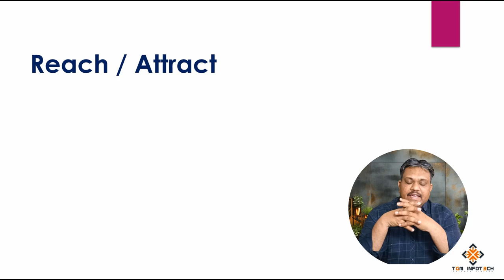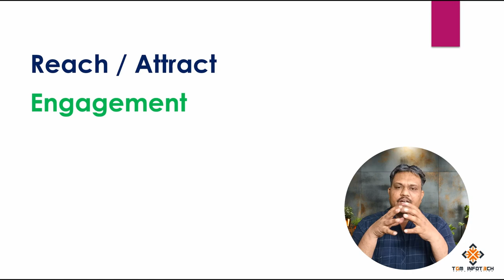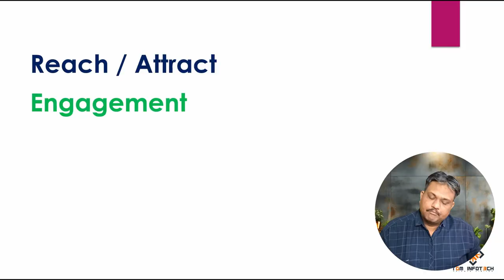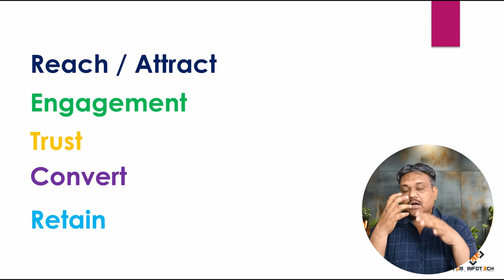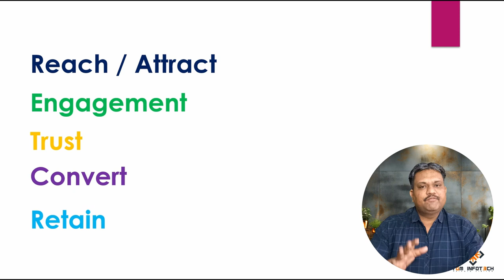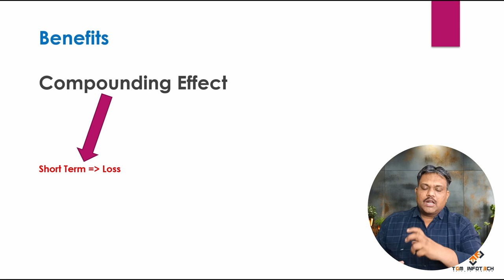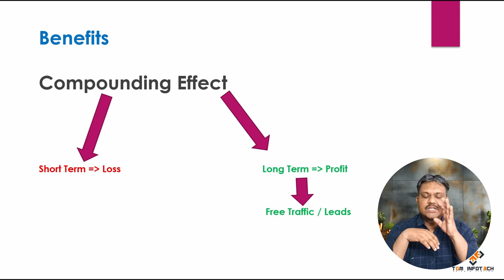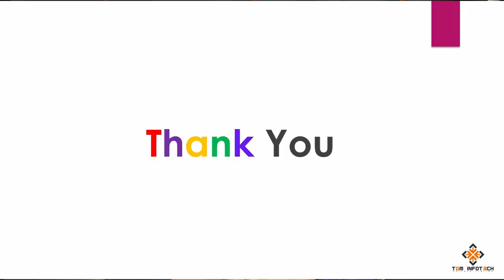5 Benefits of Content Marketing in 2024 | How to do content marketing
5 Benefits of Content Marketing in 2024 | Content Marketing | How to do content marketing

In this comprehensive video, we'll explore the top five benefits that content marketing can bring to your organization, empowering you to thrive in today's digital landscape.

Enhanced Brand Visibility: In an era where consumers are bombarded with countless advertisements and messages, content marketing serves as a beacon of authenticity. By consistently producing high-quality and relevant content, you can amplify your brand's visibility and stand out amidst the noise. Whether it's through engaging blog posts, informative videos, or captivating social media updates, content marketing allows you to connect with your target audience on a deeper level and leave a lasting impression.

Increased Website Traffic: One of the most tangible benefits of content marketing is its ability to drive organic traffic to your website. By optimizing your content for search engines and leveraging the power of keywords, you can attract potential customers who are actively seeking solutions to their problems. Furthermore, compelling content encourages social sharing and backlinking, further boosting your website's visibility and authority in the eyes of search engines.

Establishment of Thought Leadership: Content marketing provides a platform for you to showcase your expertise and position yourself as a thought leader in your industry. Whether you're sharing insightful articles, hosting webinars, or participating in podcast interviews, consistently delivering valuable content builds credibility and trust with your audience.

Improved Customer Engagement and Loyalty: Content marketing is not just about acquiring new customers; it's also about nurturing existing relationships and fostering long-term loyalty. By delivering personalized and relevant content tailored to the needs and interests of your audience, you can deepen engagement and encourage repeat interactions. Whether it's through interactive quizzes, informative newsletters, or exclusive content offerings, content marketing allows you to connect with your audience on a more meaningful level, ultimately leading to higher customer satisfaction and retention rates.

Measurable ROI and Data-Driven Insights: Unlike traditional forms of marketing, content marketing offers the advantage of precise measurement and analytics. With the right tools and tracking mechanisms in place, you can monitor the performance of your content in real-time, gaining valuable insights into what resonates with your audience and what doesn't. By analyzing key metrics such as engagement rates, conversion rates, and customer lifetime value, you can refine your content strategy and allocate resources more effectively, maximizing your return on investment.

In conclusion, content marketing continues to be a powerful tool for businesses seeking to thrive in the digital age. By harnessing its potential to enhance brand visibility, drive website traffic, establish thought leadership, foster customer engagement, and measure ROI, you can unlock new opportunities for growth and success in 2024 and beyond.